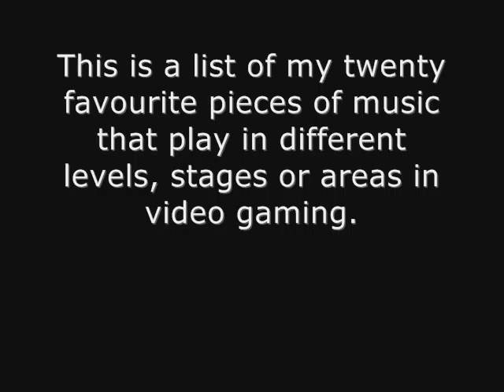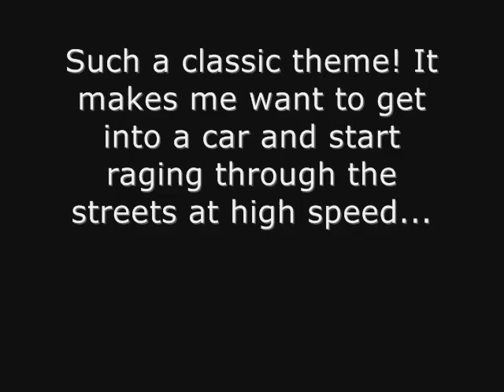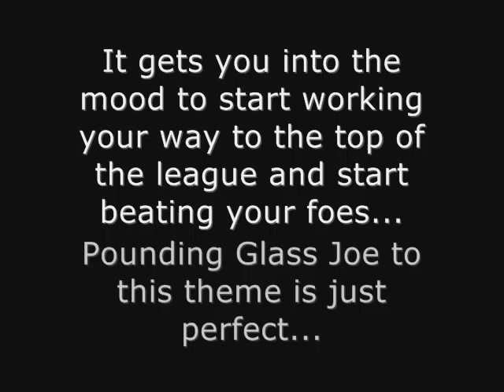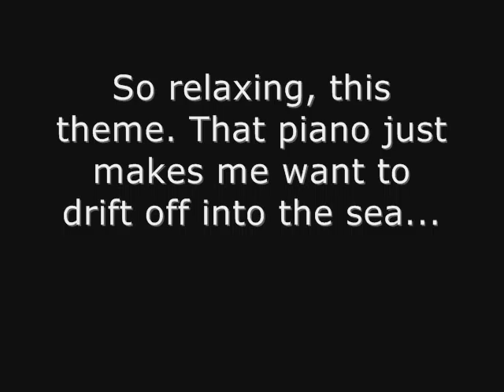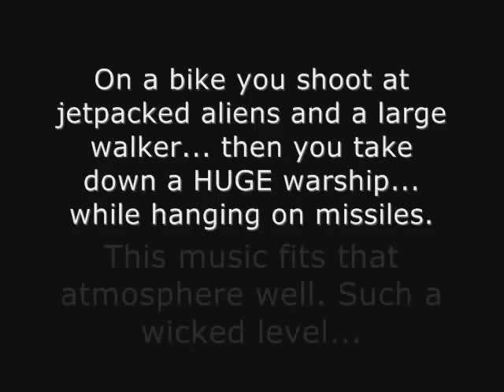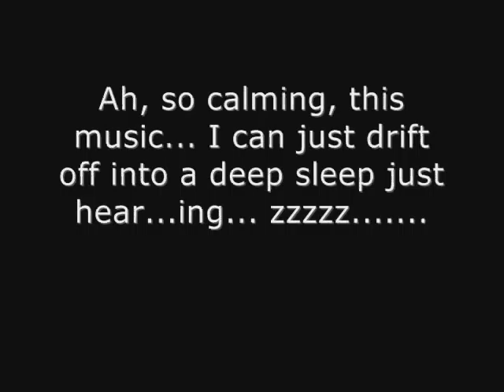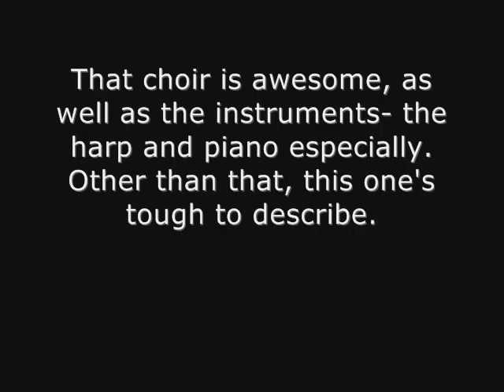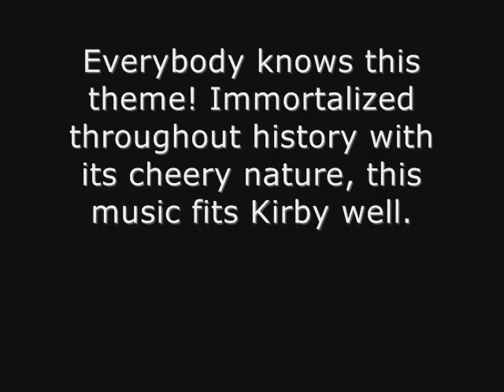Top 20 Video Game Level Music Tracks Part 1 (20-13)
This is a list that's been in the works for a while now. It's a three-part list of my 20 favourite video game music tracks that play in levels, areas or stages. This is part one, containing tracks number 20 to 13. Enjoy the list!

This list was incredibly difficult to make. If you don't like my list or if your favourites aren't on, don't whine about it. This is my opinion. Make your own list if you don't like it.